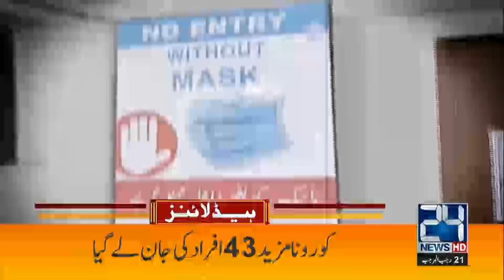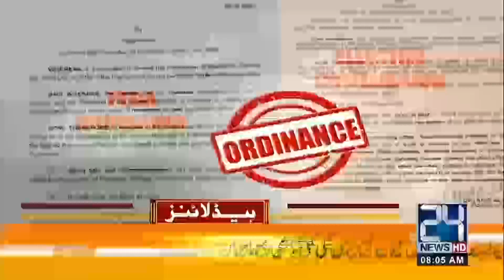Do PML-N & PML-Q Unite? Sheikh Rasheed Big Advice to PM Imran | 8am News Headlines | 23 Feb 2022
Do PML-N & PML-Q Unite? Sheikh Rasheed Big Advice to PM Imran | 8am News Headlines | 23 Feb 2022 | 24 News HD

24 News HD is one of the leading news channels of Pakistan bringing you the latest current affairs from Pakistan and around the world.  Live National Assembly and Senate Session.